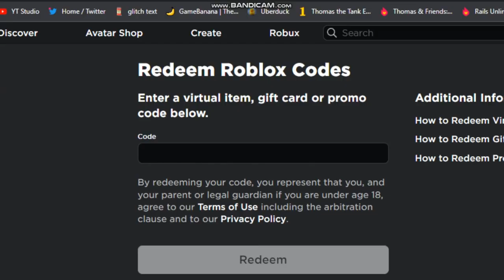bottom gear (CBR3 parody)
yea ik speedyskip is super suck but im still gonna play his game cant do nothin about it